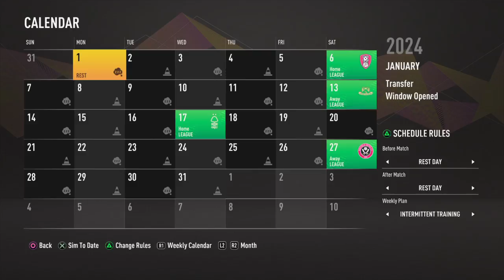FIFA 21_20220827020912